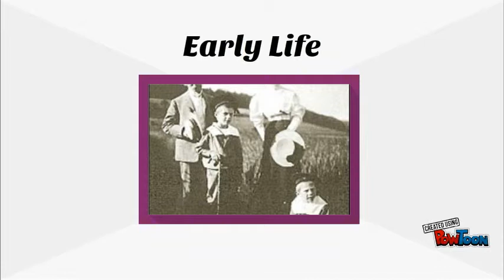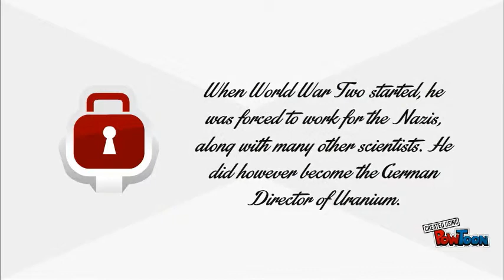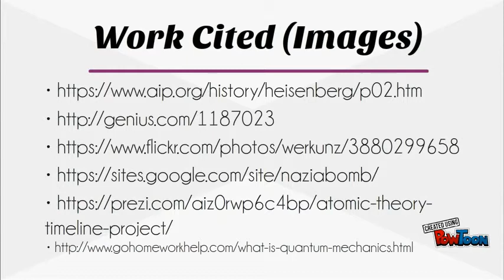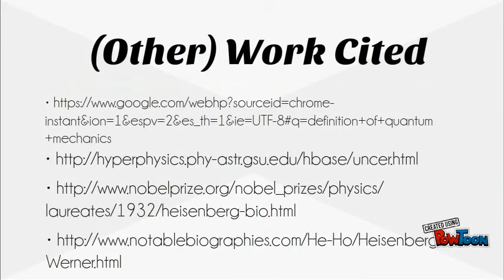Werner Heisenberg Biography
A brief video biography of Werner Heisenberg's Life. Heisenberg was the creator of the Uncertainty Principal and a leading idealist for Quantum Mechanics.